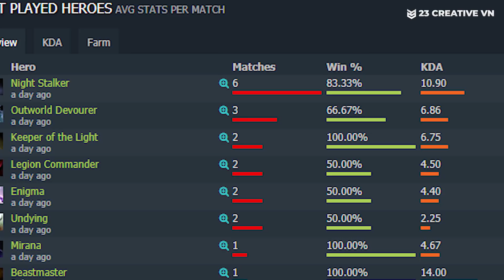Cùng KAH phân tích Night Stalker by TNC.Gabbi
🎯 Cùng đón chờ Pubstomp Dreamcoil presented by JBO Việt Nam tại
🎁 Các bạn có thể truy cập để nhận được quà tặng hấp dẫn đến từ nhà tài trợ